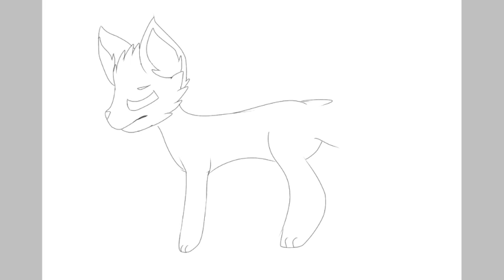Kindness Speed paint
Im so happy about dis drawing i was going to make a random alian kinda thing but then i made dis im so happy it turnde out very good